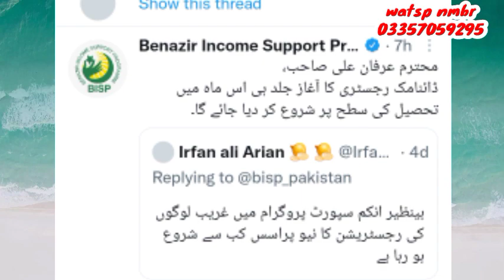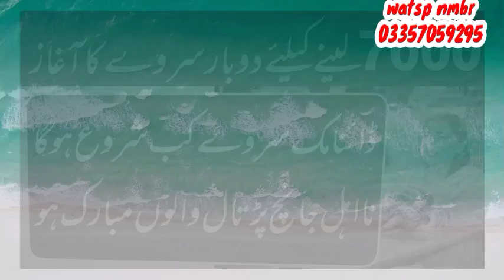احساس کفالت اور بینظیر پروگرام میں ڈائنامک سروے کا آغاز کر دیا گیا ہےتکہ دوبارہ لوگ شامل ہوسکیں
Dynamic survey bisp program and ehsaas kafalat program
registration 2023
kisan card
rashan riyat program 4000
rashan scheme 2000
flood relief cash
flood relief imdad 50000
flood relief imdad list 2000000
sehat insaf card
janch partial nahil afraid
agosh program 17000
ehsaas nusho nama program 2500
waseela taleeme program 2000
wazifa taleeme 1500
rashan app
8123sms
786sms
5566
8267
8171sms
ehsaas kafalat program 7000
bisp program 7000
rashan scheme 4000
rashan riyat program 2000
new update ehsaas kafalat program